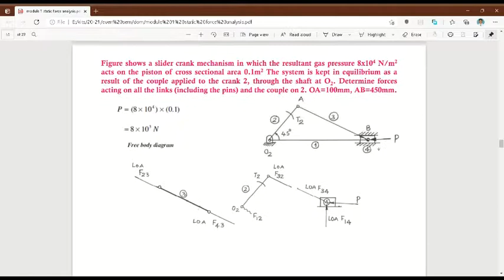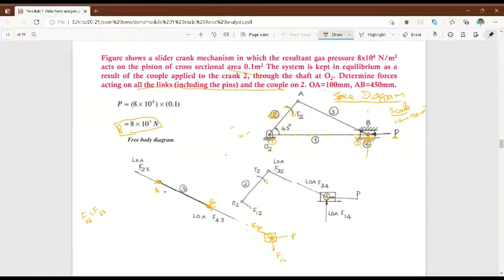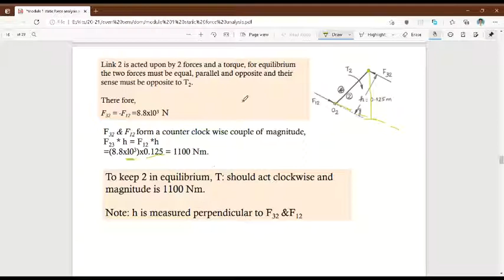Static force analysis problem 2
Static force analysis on slider crank chain mechanism